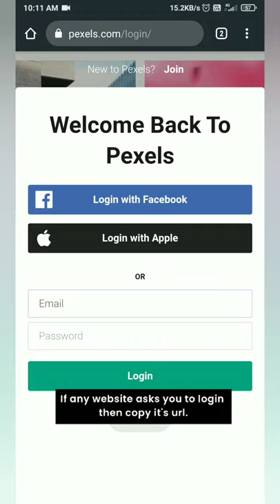One Most Useful Website on Internet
: Don't Try this website for any OTT platforms or any Social Media Platforms. These login details won't work on OTT and Social Media Platforms:(